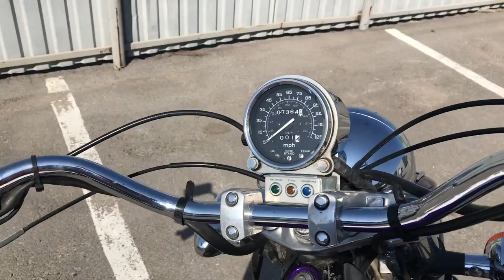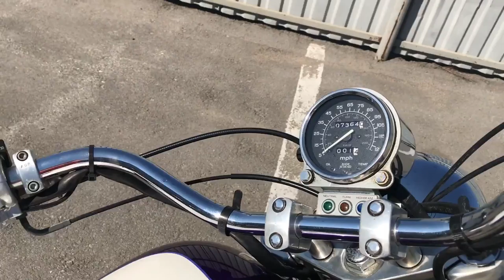B8477 HONDA SHADOW 1100 CLASSIC